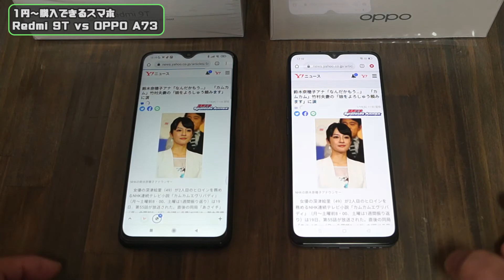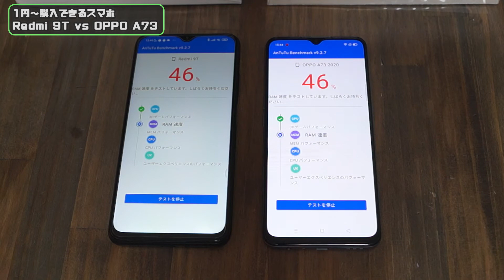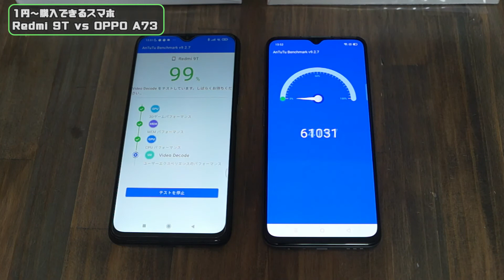1円で買えるスマホの能力検証！【Redmi 9T vs OPPO A73】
格安SIMの契約などで安く買えるモデル(スマホ)の検証動画です。

IIJmioやOCNモバイルONE、BICSIM、BIGLOBEなど、安いプランの契約でも1円や100円、ポイント還元で実質0円などで購入できたりします。
ゴミスマホかと思われがちですが、そんな事などなく普通に使用できる優秀なスマホです。

細かく気になる方も多いと思いますので、ご参考にしてください。